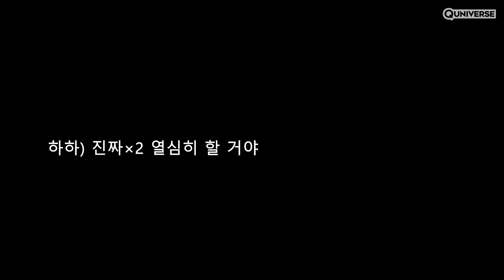한국인 최초 휘파람 세계 챔피언 만나다(feat.황보서)